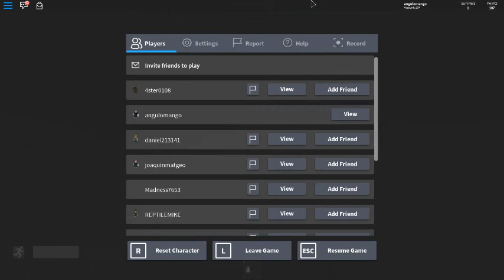scariest game ever!!-EGFGAMER